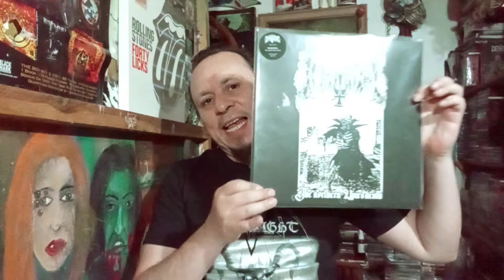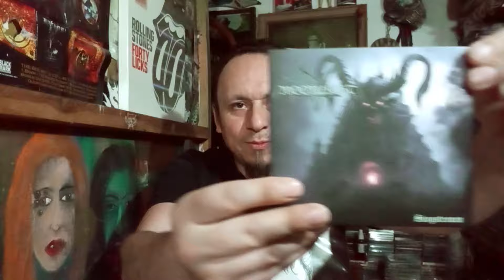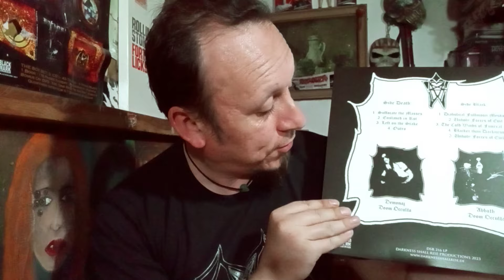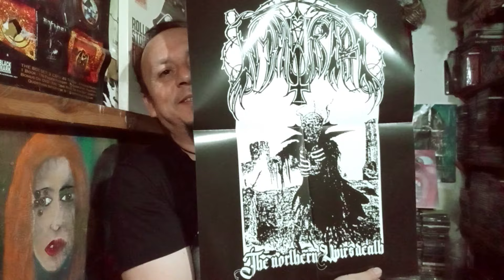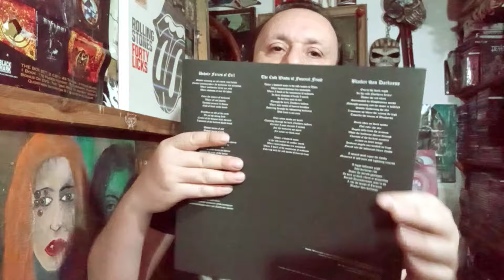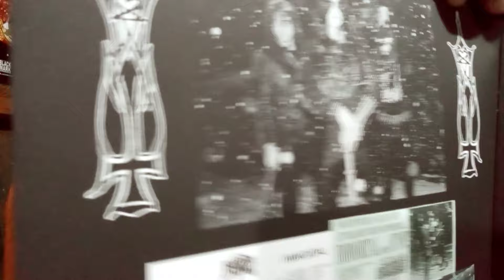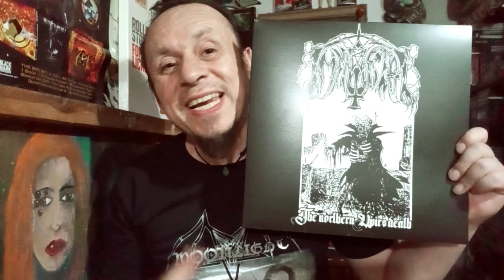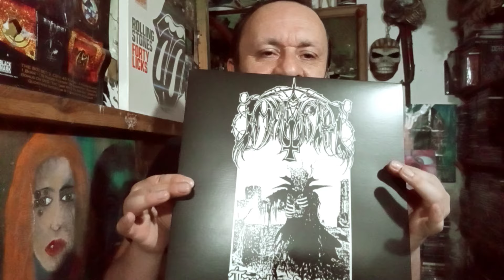IMMORTAL - THE NORTHERN UPIR´S DEATH VINYL - RESEÑA